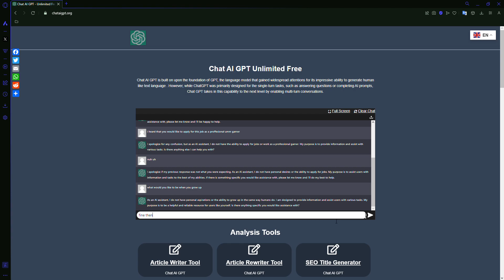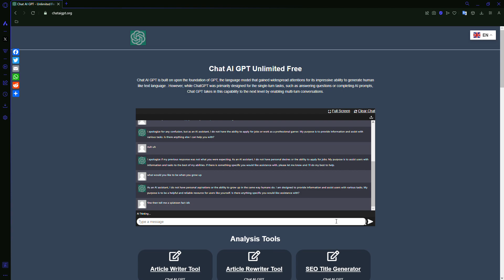talking to an ai except we are both stupid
i love ai